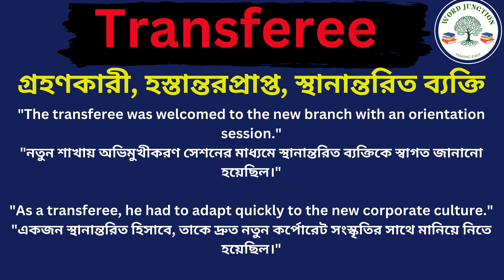Transferee Meaning In Bengali /Transferee mane ki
Hi friends, this video is about Transferee Meaning In Bengali /Transferee mane ki